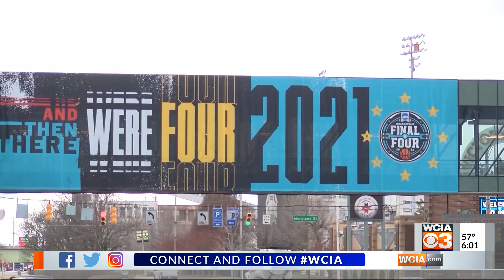"We're great when we're chasing something and believe me, we're chasing a lot right now"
INDIANAPOLIS, Ind. (WCIA) -- All season long, Illinois basketball has talked about having a target on its back and rightfully so, but the Illini have showed several times this season, they're better when chasing. The Illini (20-6, 16-4 B1G) come into their first game at the Big Ten tournament feeling like there's still more to do, despite being a No. 2 seed in the event for the first time since 2009.